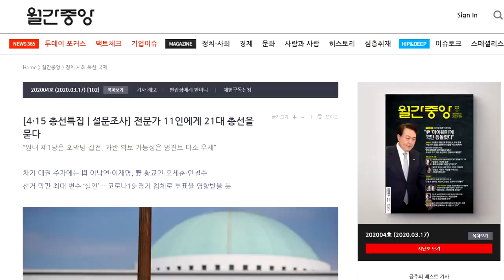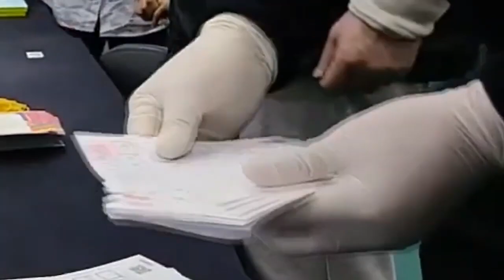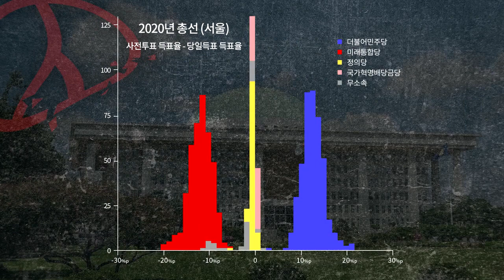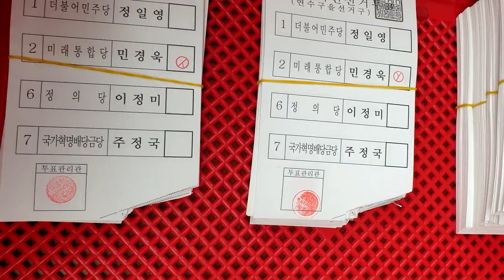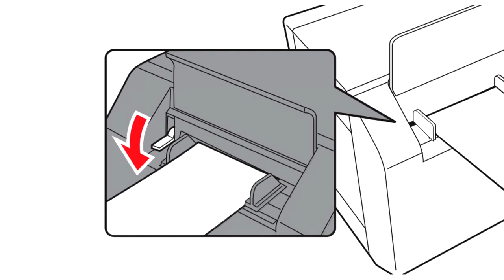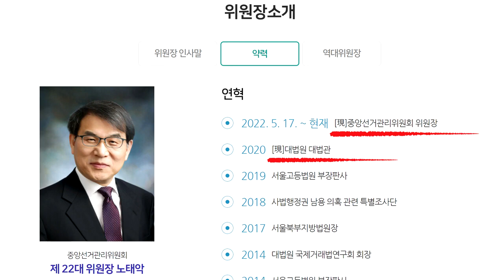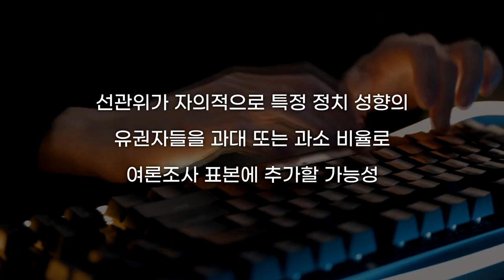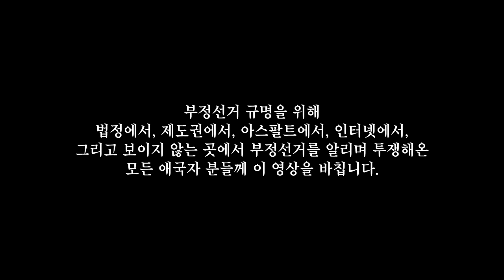충격 부정선거 다큐멘터리 영화 '왜(歪): 더 카르텔' 전격 공개! (feat. 부정선거 투쟁의 영웅들)